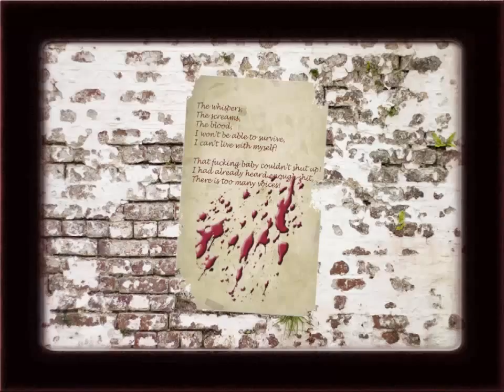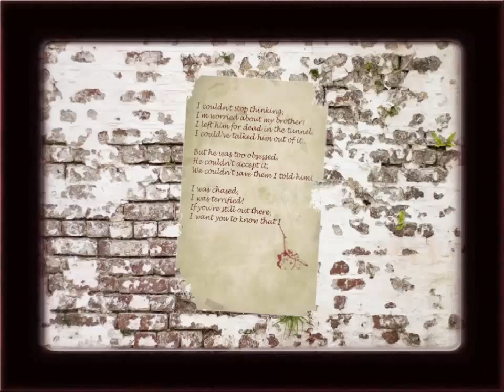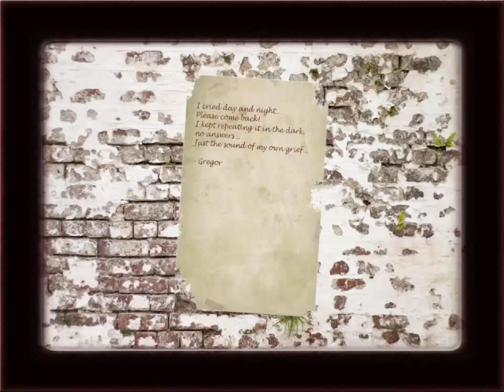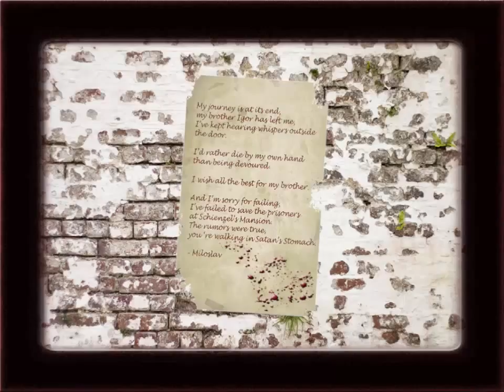Let's Play The Forgotten Ones #3 [B wie Boltcutter,B wie pistole...]